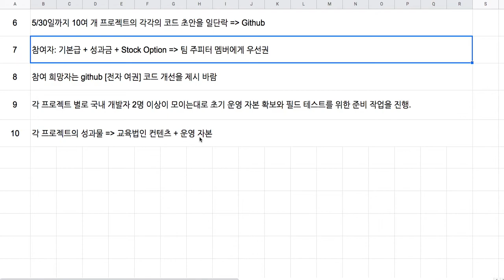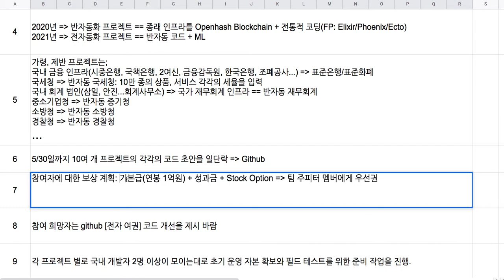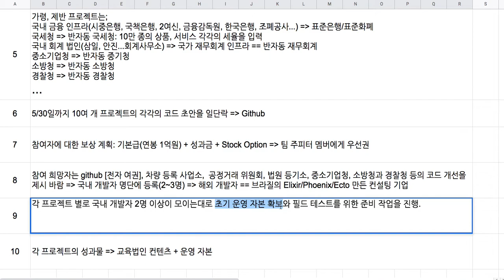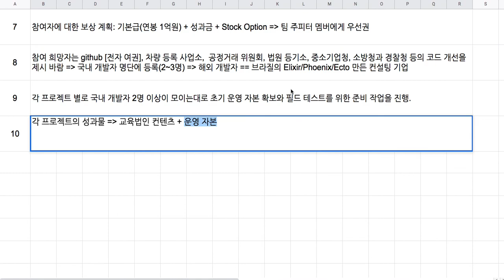[2020-05-25] 표준은행 및 표준화폐 등의 Field Test 계획